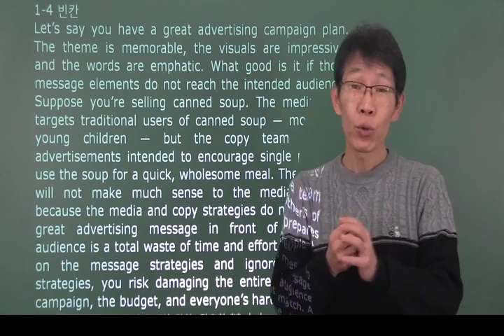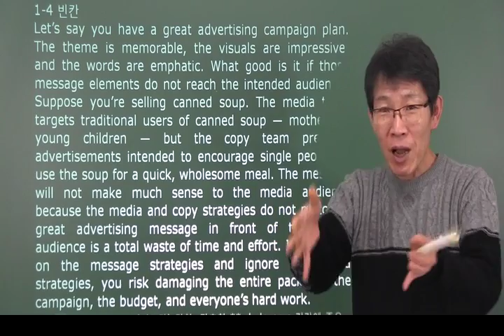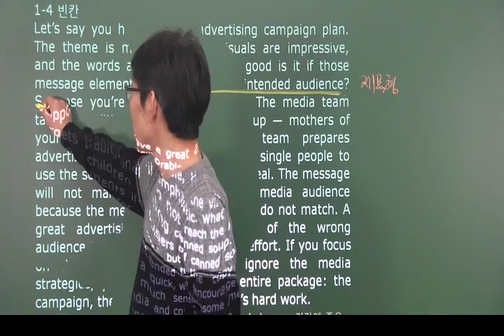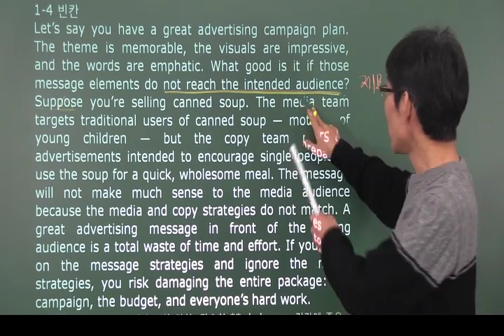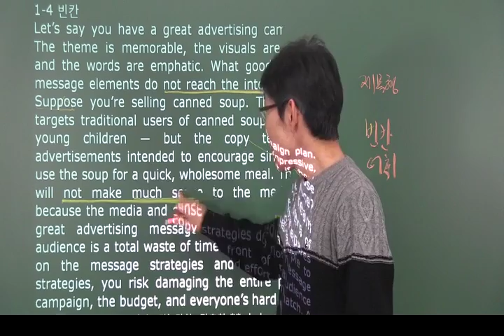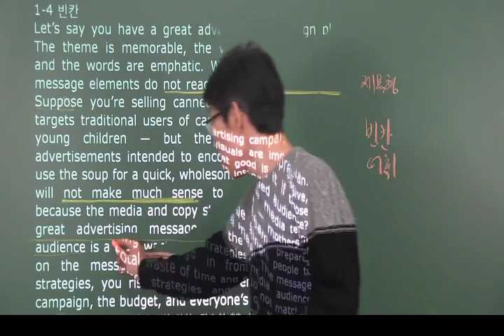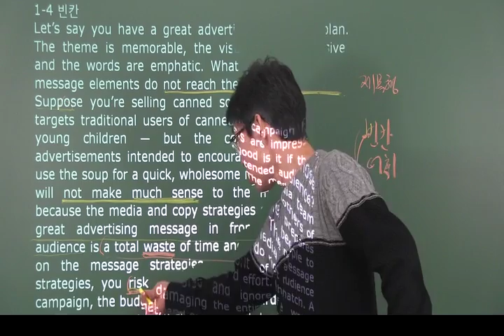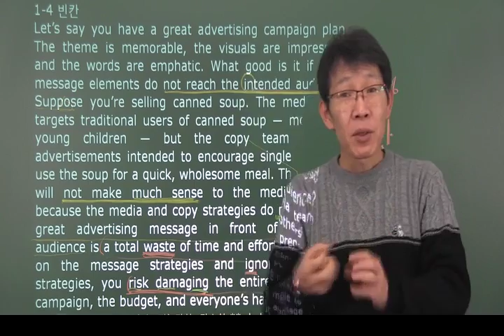ebs영어 수능특강 독해연습변형 1강4번 – 오길준 OKZ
2018년 ebs 수능특강 영어 독해연습변형 강의. 피해 나가지 못하는 변형 방식.
교재+현장 강의, 기타 내용들은 를 방문